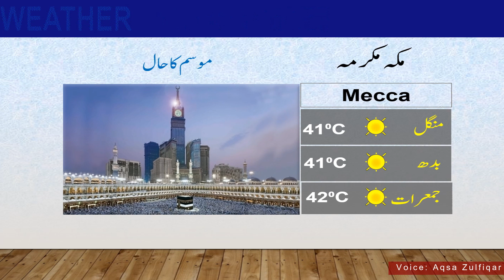Latest Weather Update | 04-07-2022